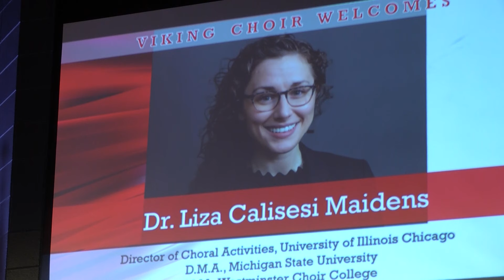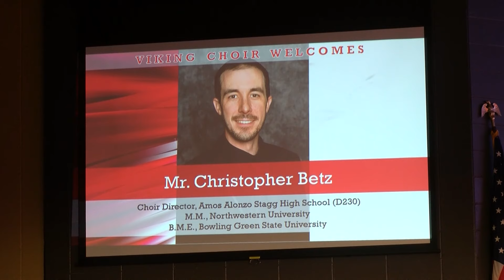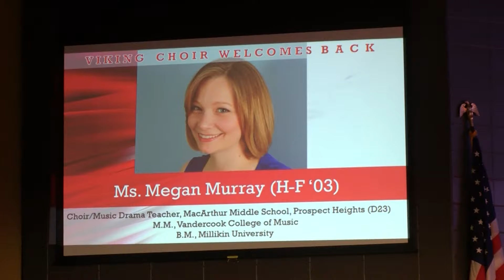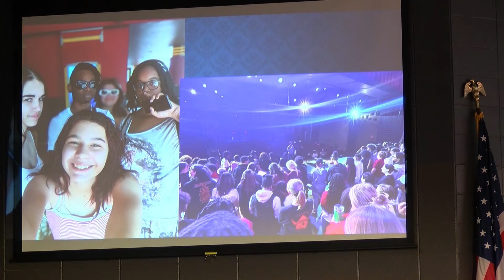2024 HF Red White Choir Concert